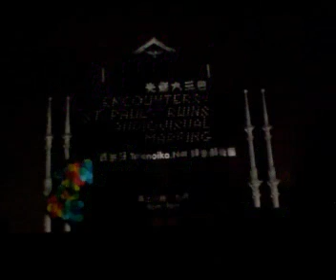澳門MV,光映大三巴.wmv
《光映大三巴》為第二十二屆澳門藝術節的重頭節目企劃之一，由文化局邀請Telenoika Mapping錄像藝術團為大三巴牌坊量身訂做全新光映作品。藝術團成員於去年開始已數度來澳對大三巴進行實地視察，並了解本澳的歷史文化底蘊，風土人情，為前期資料搜集工作做足準備，及後到模型製作、內容設計、燈光測試等均一絲不苟，嚴謹認真。最終，歷時三個月完成之光映作品，以匠心獨運的視覺效果與強大的叙事感染力，將澳門開埠歷史、火燒大三巴，以至城市發展及文化特色等幕幕精彩呈現，創意的映像構圖，配合內涵深邃的主題贏得掌聲連連，口耳相傳，成功掀起"光映熱潮"，創下本地藝文節目的一時佳話。